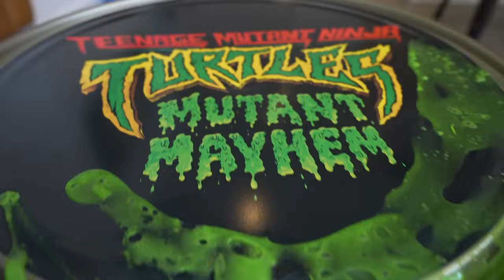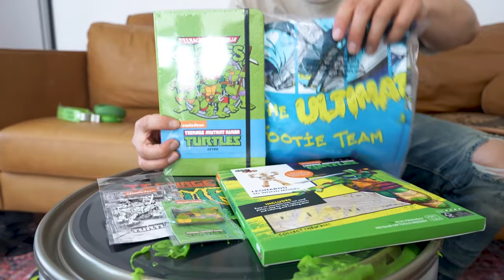We Got A Special TMNT Delivery!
AD For more TMNT, check out Mutant Mayhem on Paramount+ and TMNT: Battle Tycoon on Roblox!

Follow us for more personal content!